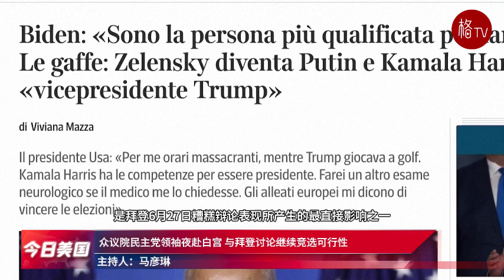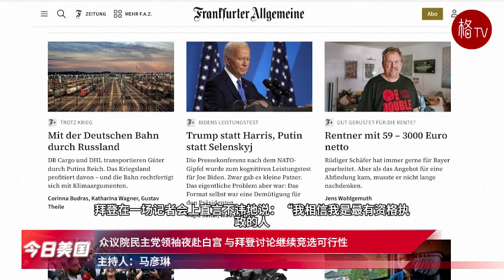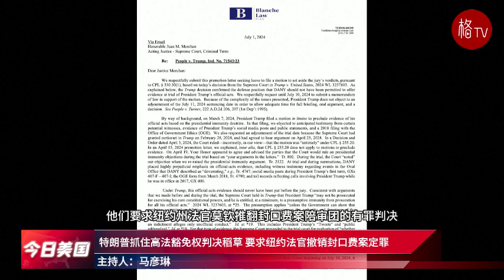（粤）克鲁尼逼宫文章引发强烈反响；民调显示多数人支持减少移民【今日美国】071224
1.联邦上诉法院推翻最后一项定罪 堪萨斯大学华裔教授陶丰终胜诉
2.如何对待移民成大选关键问题 民调显示多数人支持减少移民
3.众议院民主党领袖夜赴白宫 与拜登讨论继续竞选可行性
4.克鲁尼逼宫文章引发强烈反响 好莱坞明星纷纷支持后果难料
5.众议院民主党领袖夜赴白宫 与拜登讨论继续竞选可行性
6.特朗普抓住高法豁免权判决稻草 要求纽约法官撤销封口费案定罪
7.连锁超市Stop & Shop经营不善 宣布关闭东北部5州32家门店